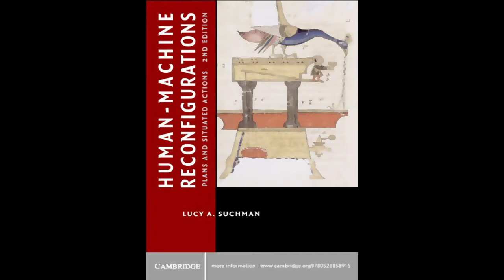Alexandra Weilenmann Pt. 2/2 – Ethnographic Studies on Mobile Computing in the Wild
Alexandra Weilenmann is professor and head of the Division of Human-Computer Interaction at University of Gothenburg. She investigates the use of mobile computing technologies and how they integrate in our everyday lives, primarily through ethnographic work where she and her colleagues place themselves as close as possible to their subjects. Her research has covered how mobile computing figures in the experiences of hunters, journalists, airport personnel, drivers, museum visitors, teenagers and the elderly.

Part 1: Overview of Prof. Weilenmann's research
Part 2: Learnings, tactics, and debates that are relevant to her work

This was recorded to support our teaching in the master’s program on Interaction Design and Technologies at Chalmers University of Technology and University of Gothenburg.

00:00 Introduction
01:14 Ethnographic Research Methods
03:56 Rapid Ethnography
07:51 Combining Ethnographic Research Methods
09:25 Learning Ethnographic Research
10:56 Smartphones and Desktops, Work and Leisure
12:53 Collecting Personal Data from Mobile Devices
19:14 Lab vs. Field
21:57 Real-World Impact of Ethnographic Research
24:50 Selfies
29:05 What Should We Cultivate?
33:25 Can Technology Help Us Be Well?
36:48 A Favorite Failure
39:58 Inspirations